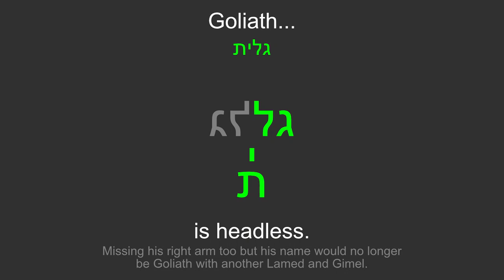Goliath is Headless in the Hebrew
More proof of God's living Word.

I actually thought I had uploaded this here before but maybe not.